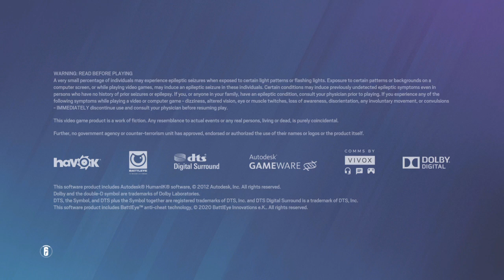Tom Clancy's Rainbow Six® Siege_20220207023650